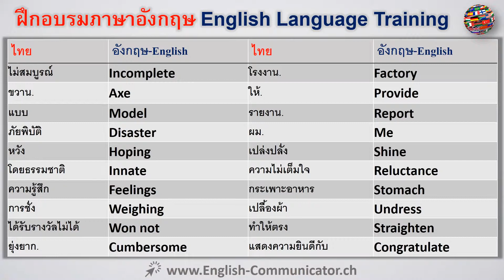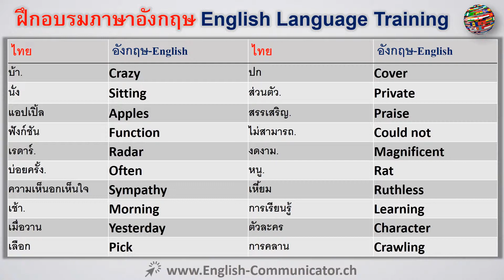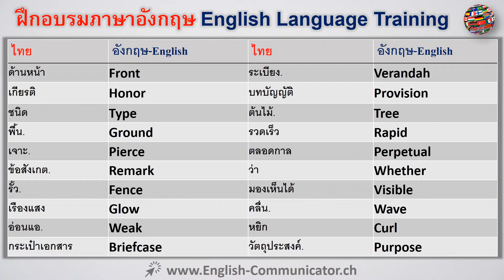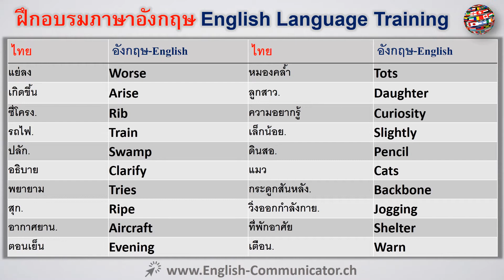#25 การเรียนภาษาอังกฤษ English พระนครศรีอยุธยา กันทรลักษ์ พะเยา อุทัยธานี Phetchabun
ภาษาอังกฤษเป็นภาษาไทย, ภาษาอังกฤษภาษาอังกฤษแปล
การอ่านการเขียนการพูดการฟังไวยากรณ์การออกกำลังกายเป็นวิชาเรียนฟรีเรียนรู้หลักสูตรออนไลน์ภาษา YouTube ภาษาอังกฤษเรียนรู้เคมบริดจ์ฟอร์ดสหราชอาณาจักรอเมริกา corticated ประกาศนียบัตรวิชาชีพชั้นสูงเริ่มต้นภาษาอังกฤษการฝึกอบรมภาษาอังกฤษ IELTS เคมบริดจ์ประเทศภาษา English ทดสอบระบบ ILEC กฎหมายต่างประเทศภาษาอังกฤษรับรอง ICFE ใบรับรองระหว่างประเทศในทางการเงินภาษาอังกฤษ ILEC กฎหมายอังกฤษภาษาศาสตร์ ITASA ระหว่างประเทศ ผู้ช่วยทางวิทยาศาสตร์พูดประเมิน Itep ทดสอบระหว่างประเทศของภาษาอังกฤษ KET ที่สำคัญการทดสอบภาษาอังกฤษ KET เคมบริดจ์ที่พูดภาษาอังกฤษประกาศนียบัตรวุฒิ MELAB มิชิแกนภาษาอังกฤษจัดอันดับแบตเตอรี่ MET มิชิแกนทดสอบภาษาอังกฤษ BULTAS ภาษาอังกฤษธุรกิจบริการทดสอบ PET เบื้องต้นการทดสอบภาษาอังกฤษ PET เบื้องต้นการทดสอบภาษาอังกฤษใบรับรองภาษาเคมบริดจ์ภาษาอังกฤษออกเสียง การเรียนรู้ภาษาอังกฤษสุภาษิตเรียนรู้ PTE เพียร์สันทดสอบของไวยากรณ์ภาษาอังกฤษภาษาอังกฤษเสียค่าใช้จ่ายออนไลน์ฟรีเรียนภาษาอังกฤษฟรีค่าเสียค่าใช้จ่ายการเรียนรู้ออนไลน์ TELC ภาษายุโรปรับรอง TEP ทดสอบทดสอบภาษาอังกฤษภาษาอังกฤษเป็นทดสอบ TSE ภาษาต่างประเทศของการพูด อังกฤษEnglish to Thai ,Thai to English Translation English Language.